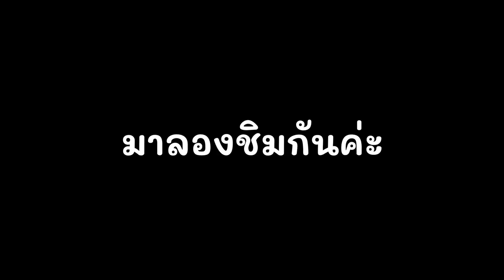Mixed fruit in syrup coffee กาแฟผลไม้รวมในน้ำเชื่อม เมนูวันหยุด อร่อยได้ง่ายๆทุกวัน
ติดตามเคล็ดลับดีๆ สูตรเด็ด ชงขายง่าย ขายได้จริง ที่ช่อง

หรือ
เลือกดูสินค้า ใน shopee